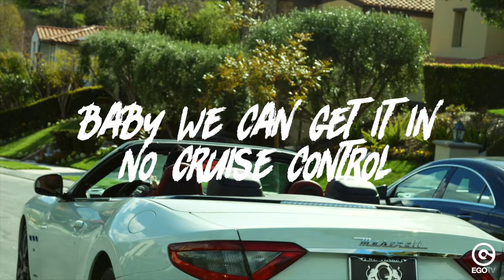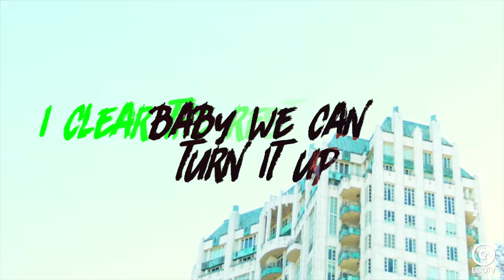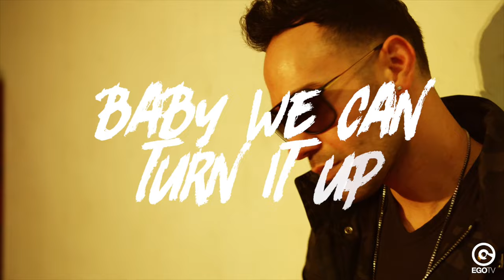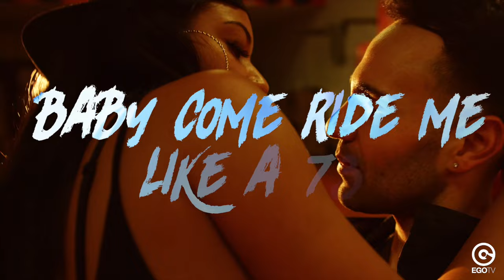SEAN SAHAND FT. SAGE THE GEMINI - 737 (Official Video)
SEAN SAHAND FT. SAGE THE GEMINI - 737 (Official Video) - Out Now!

Listen to more songs like this with our "Pop Dance" playlist!

“737” is the latest release from Persian-American artist Sean Sahand featuring multi- platinum rapper Sage the Gemini, behind the hits “Now and Later”, “Gas Pedal” and “Red Nose”. Sean and Sage made their mark with the 737CHALLENGE on Instagram and climbing the charts world-wide.
It’s time for the official remixes produced by Silver Age and Ariza. The first one adds a cool dance/pop drop and it’s produced by Mario Parra, born and raised in Bogotà and now based in NYC. The second one is chill and relaxing, produced by Juan Carreno, 23-year- old composer, arranger and guitarist even him from Bogotá and now in Los Angeles.
Raised in Los Angeles, Sean Sahand has a self-driven passion to achieve everything he sets his mind to. When he released his first single, strip-club favorite "She A Pro", Sean earned a permanent spot in the hottest nightclubs in NYC, LA, Atlanta, Miami, and numerous other cities, along with continuous spins on radio's biggest urban markets. His follow up single “New To Me” lead Sean on a California radio tour, with meet and greets and on-air live interviews with some of the west coast’s hottest and most popular DJs.